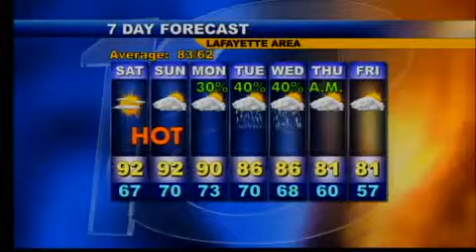Evening Web Weather